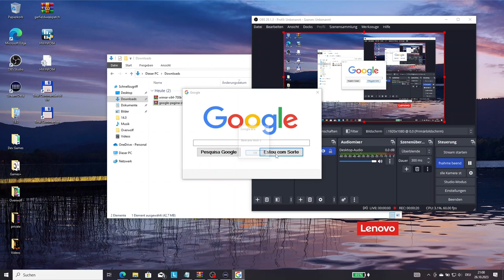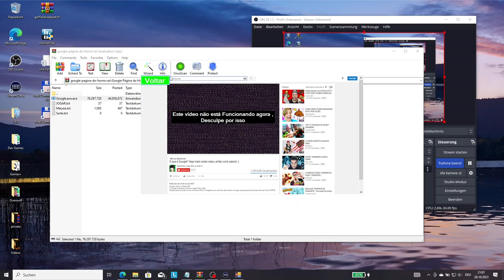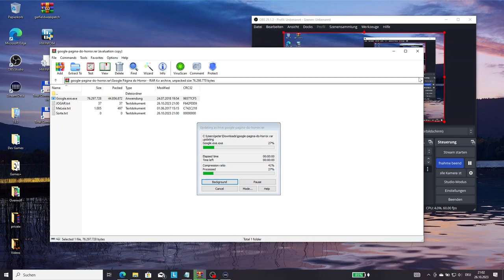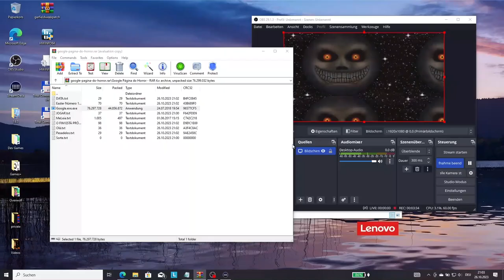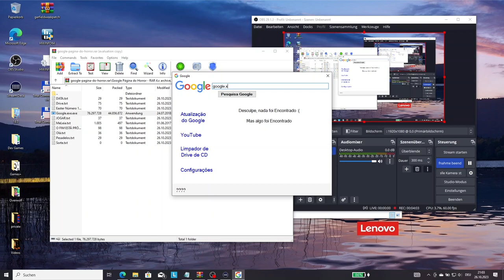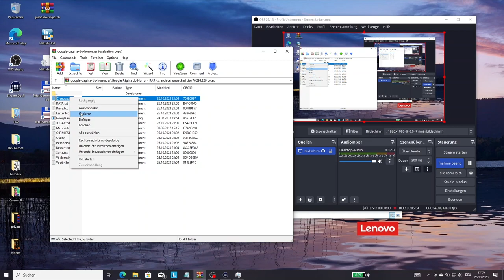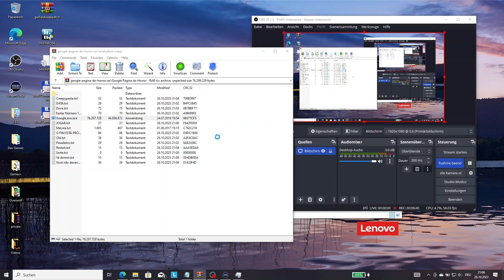Google.exe Portuguese Edition